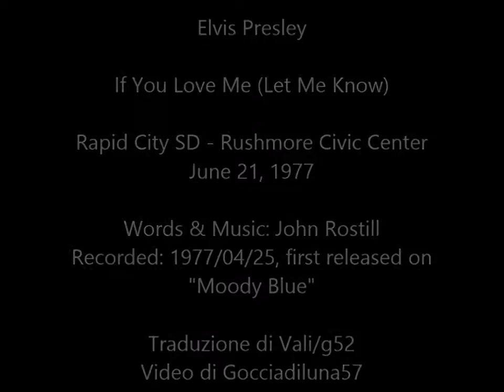If You Love Me (Let Me Know) Live 77 - Elvis Presley (Sottotitolato)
If You Love Me (Let Me Know)
Words & Music: John Rostill
Recorded: 1977/04/25, first released on "Moody Blue"